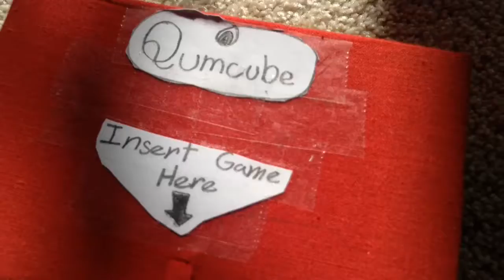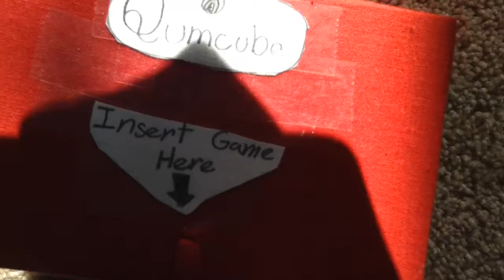QPG News Update: Qumbex Home console Revealed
Finally, The Qumbex for your home is here! And it's coming out next year!